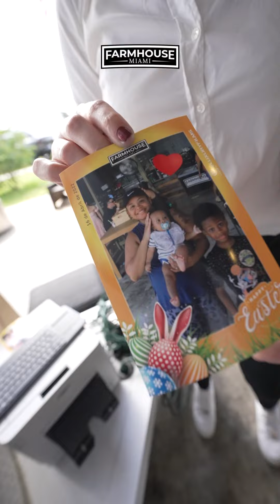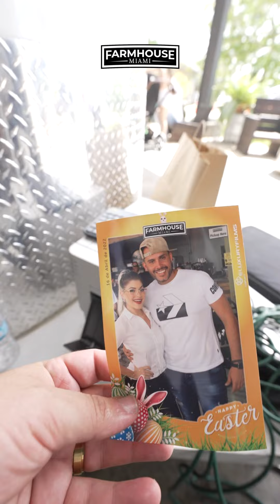Did de Pascua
Farm House Miami